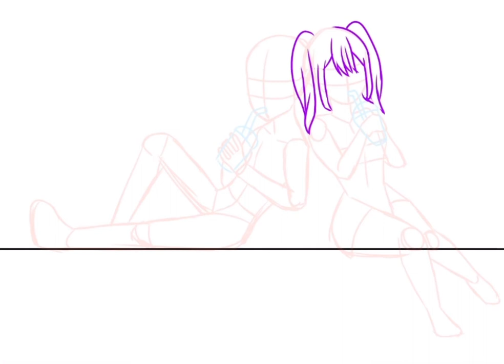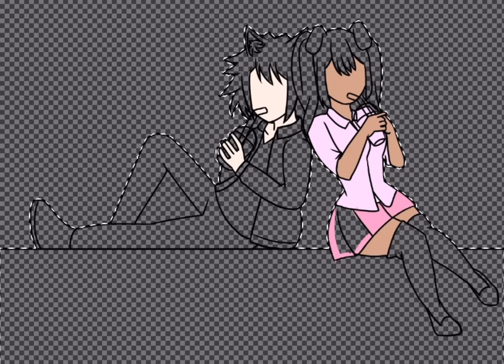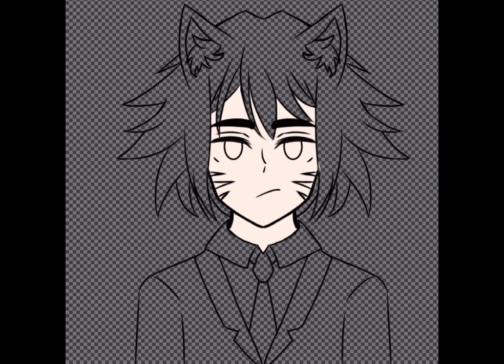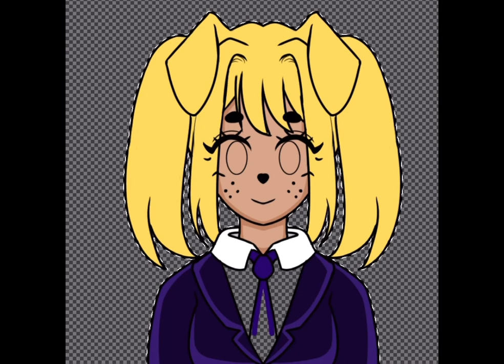〘 OC Speedpaint 〙Demetrius + Cadence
『 Description 』

Speedpaint of my OC’s Demetrius and Cadence!!

Demetrius is the cat boy and Cadence is a puppy girl 💕 she is suppose to resemble a golden retriever whilst Demetrius... I have no idea- he’s just some type of cat but we still love that for him. As I type this description I realize I forgot to draw their tails :))

Timestamps:
Both: 0:00 - 2:06
Demetrius: 2:07 - 3:04
Cadence: 3:05 - 3:43

I am also so happy to say I figured out how to remove the “Artz” on my YouTube. It was annoying. For anyone who wants to shorten their name

⸰⁚🔌⁚⸰ Plugs 』
Apps: Capcut & IbisPaint X

⸰⁚🍰⁚⸰ Socials 』